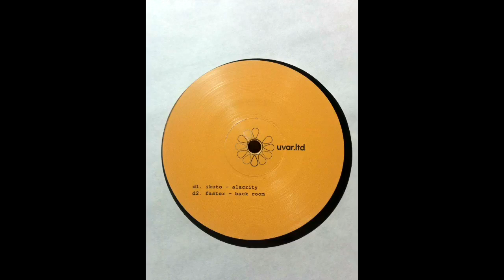Faster Back Room Uvar